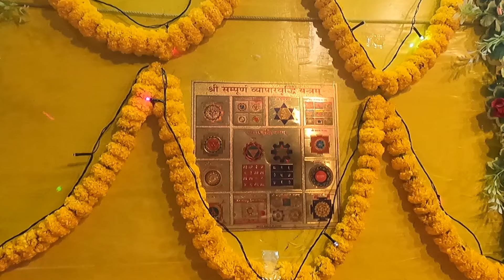Happy Diwali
this video is all about how i celebrated my diwali with my family and how did i spent my entire day on diwali.